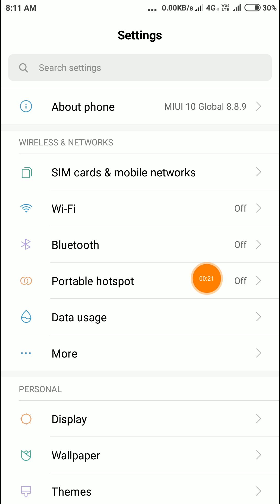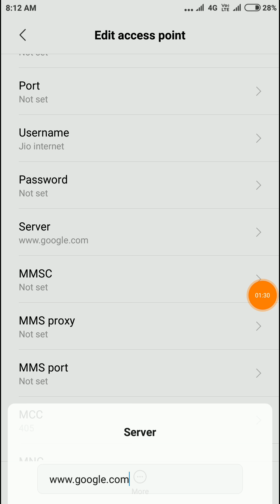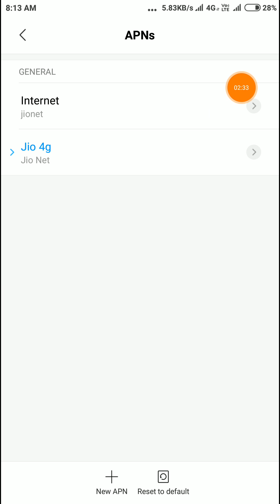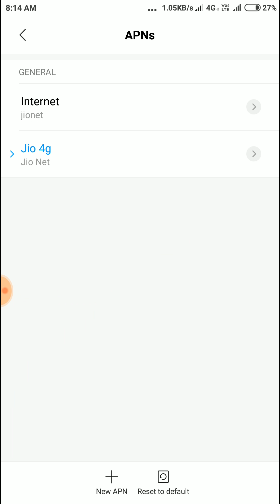Jio 4g new APN 😎 increases your jio speed upto 3.5-4Mbps 2018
Jio new APN tricks